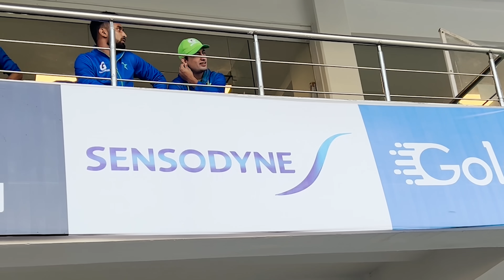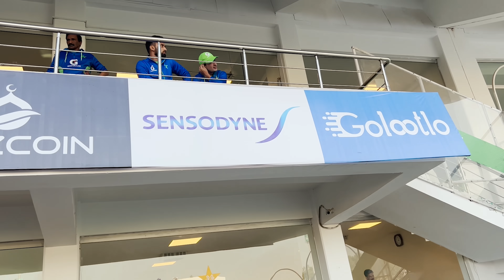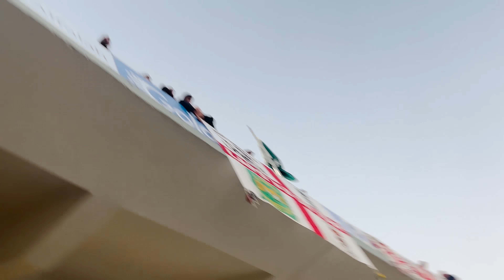Aj VIP entry maray gy | babar Azam century | Pak vs england | pindi stadium